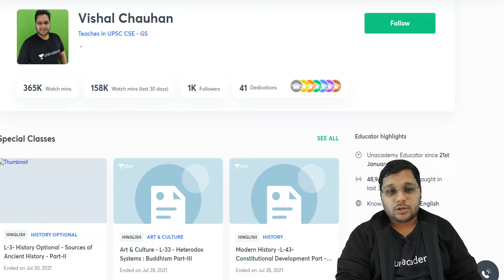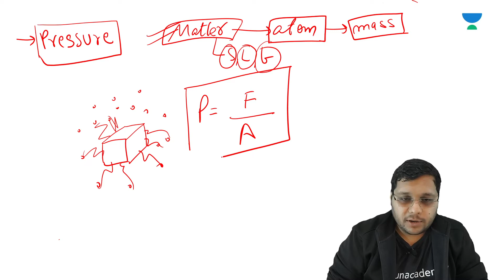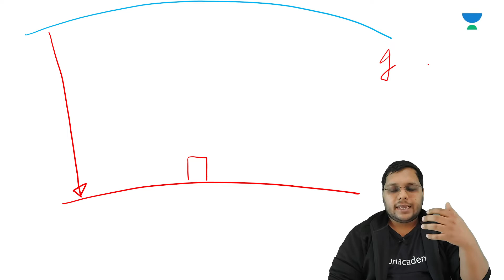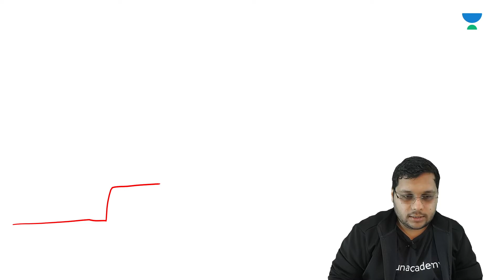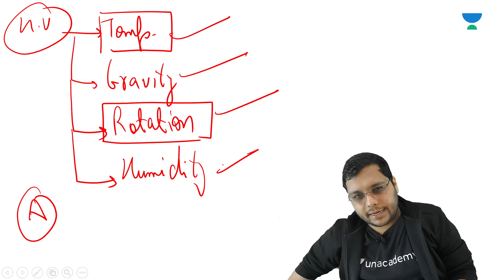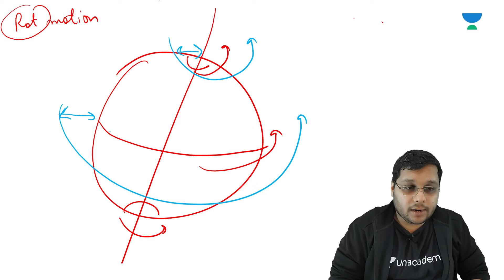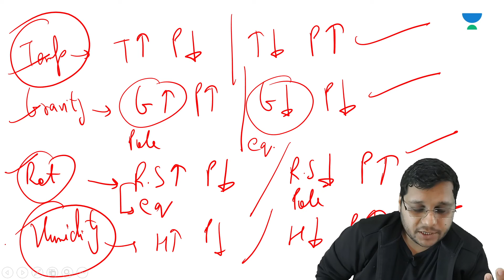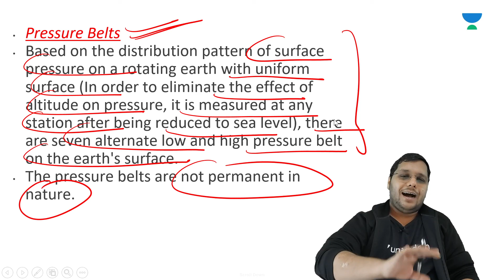L13: Pressure & Pressure Belts | UPSC CSE Pre+Mains | UPSC CSE/IAS | Vishal Chauhan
This lesson starts with a discussion on Geography by Vishal Chauhan. It is very important for the UPSC CSE/IAS Prelims and Mains preparation.

Unacademy Subscription Benefits:

1. Learn from your favorite teacher
2. Dedicated DOUBT sessions
3. One Subscription, Unlimited Access
4. Real-time interaction with Teachers
5. You can ask doubts in the live class
6. Limited students
7.Download the videos & watch offline